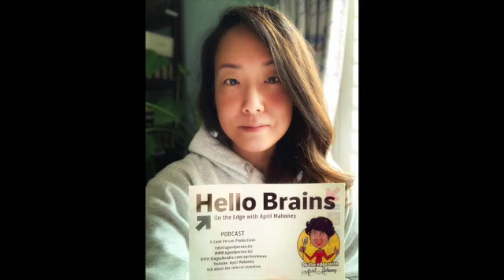Rino Murata shares the philosophy of deschooling with us here on the edge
I am a mom to 3 + stepmom to 2 + 1 dog, once divorced and now a wife to a loving husband/best friend. I am also an excellent cook and a hopelessly hopeful human.
I have over a decade of experience as a mom with two kids that are neurodiverse; Dyslexia, Language Processing Disorder, Anxiety, OCD, ASD and more.
Schools never understood my kids and I felt I had more meetings with teachers than I ever did at work. I wished the “normal way” worked, but it didn’t. So I’ve tried all sorts of different ways to educate my boys in 3 different countries, 12 different schools, a couple of homeschooling methods and the glorious unschooling.
The journey has brought each of us to live from a place of authenticity.
My mission statement:
A better world starts from home